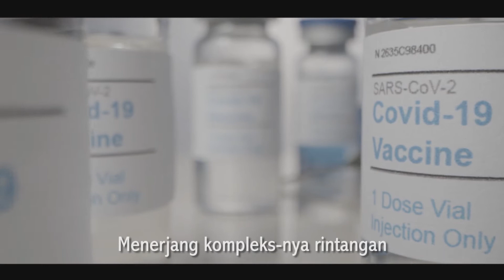Dirgahayu bank bjb ke 60, melaju penuh energi, wujudkan visi negeri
"Enam puluh tahun bjb-ku"
Karya -Ajoey-

Santi Sastapiani - Kantor Wilayah 3